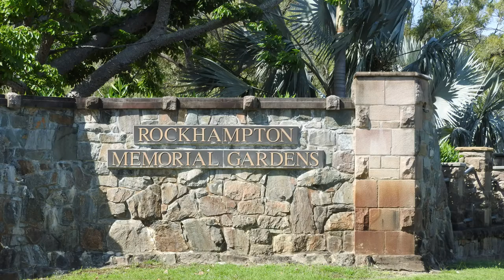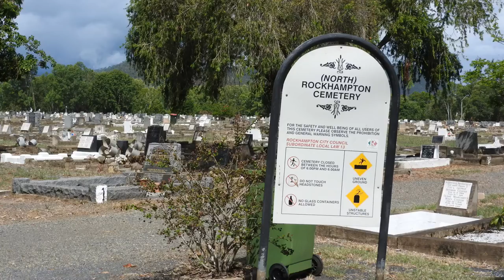MEMORIAL GARDENS ELECTION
LEA TAYLOR MAYORAL CANDIDATE FOR THE ROCKHAMPTON REGIONAL COUNCIL.

ANOUNCEMENT ON THE MEMORIAL GARDENS.
LETS BRING THIS BEAUTIFUL RESTING PLACE FOR OUR DECEASED LOVED ONES BACK FOR OUR COMMUNITYS BENEFIT BEFORE ITS TOO LATE.